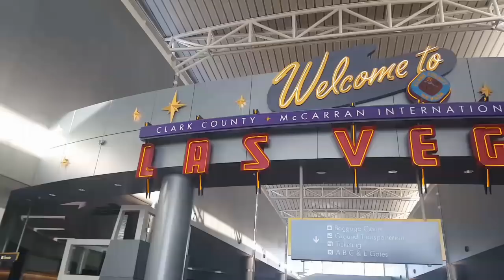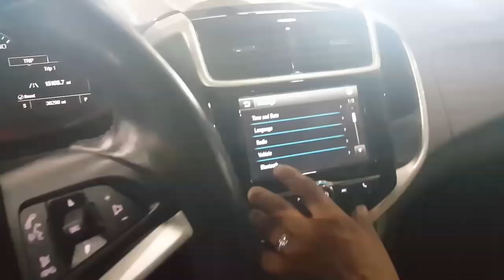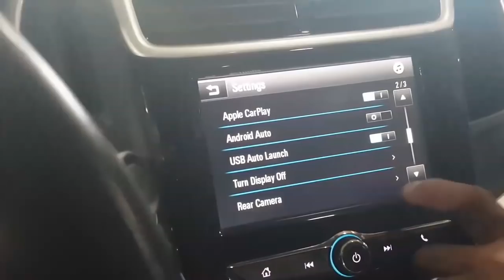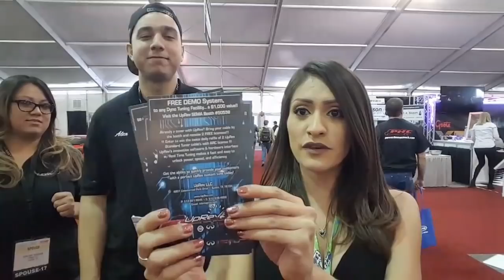The CARS of SEMA | 2017 Edition | 1st Day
For this episode of RevYourLifeTV , we are at SEMA CARSHOW ! I have always heard of it or have seen other YouTube videos of others who have made it out there. I always wanted to go and this time, I made it out there! Click play and together we will go on an adventure and explore SEMA Car show!

Which one is your FAVORITE CAR?